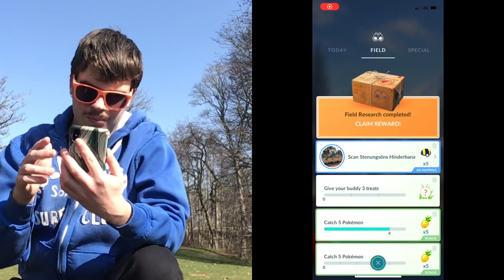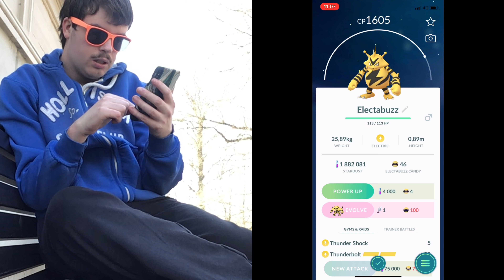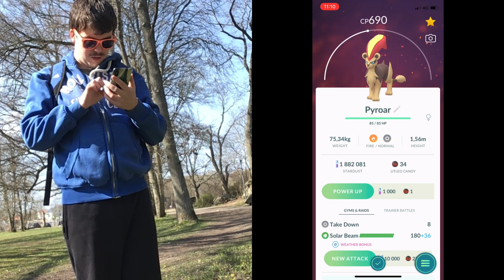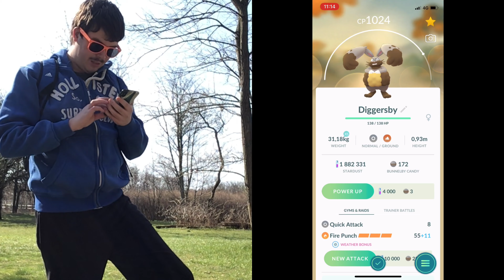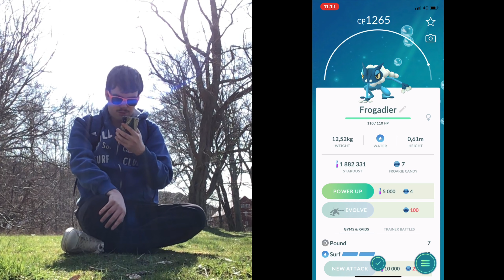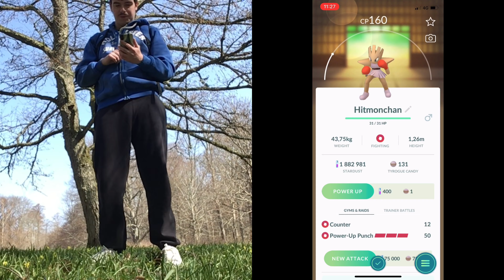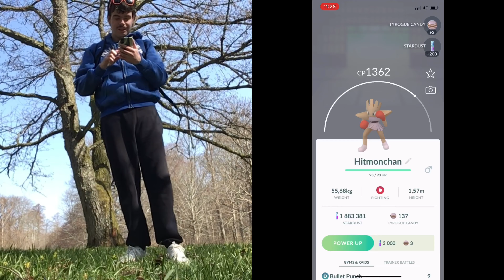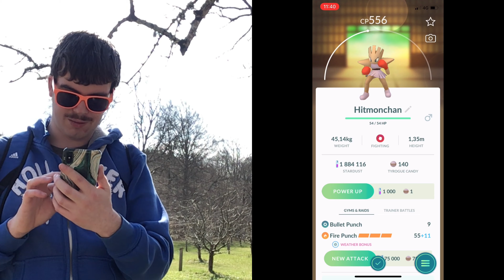HITMONCHAN NÄSTE I BILLDALS PARK? I POKÉMON GO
Mina socialamedier